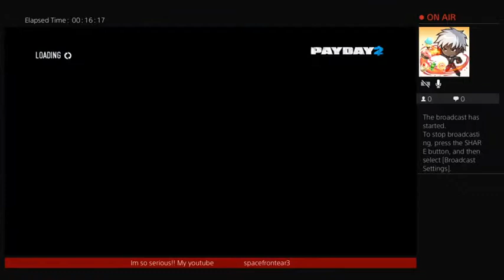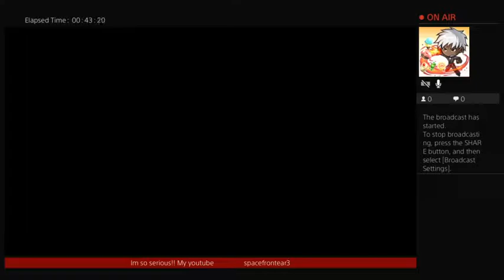PAYDAY 2!!! i cant wait to be a criminal😈✊👍😁💪💫✨👊👊🙌